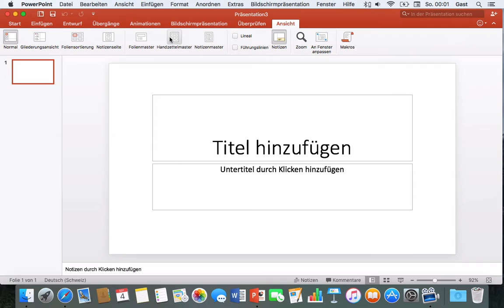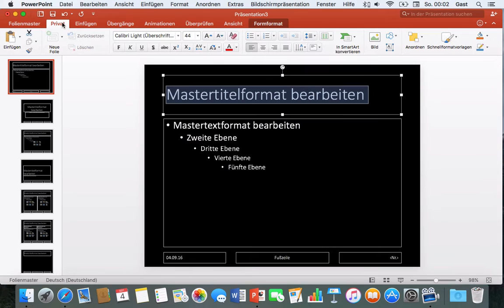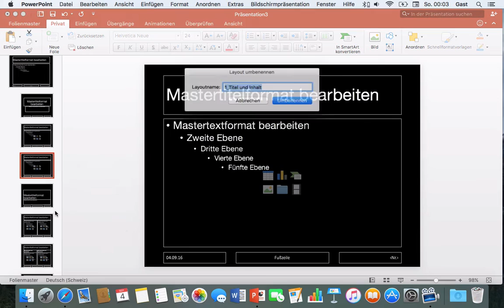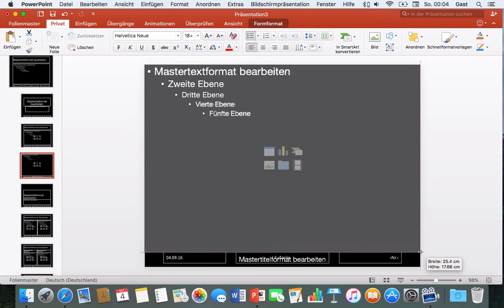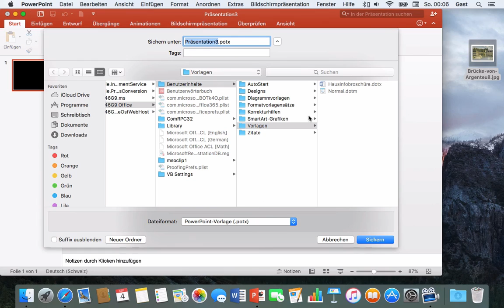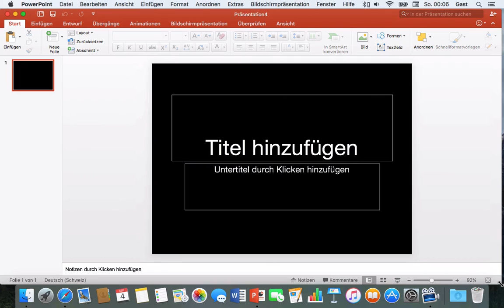Powerpoint 2016 Mac: 61 Folienmaster bearbeiten, Vorlage speichern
Der Folienmaster sind die Grundvorlage deiner Präsentation. Passt du ihn an werden alle deine Folien entsprechend neu formatiert. Hast du deinen Master mal optimiert, speicherst du ihn am besten als Vorlage.